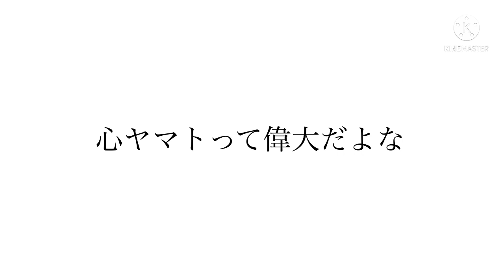【トレクル】VSカタリーナデボン ☆12らくらく攻略！8周年ルフィ編成2パターン！！ #141 サポート無し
闘技場VSカタリーナデボン☆12の全ギミック対応編成を紹介します！